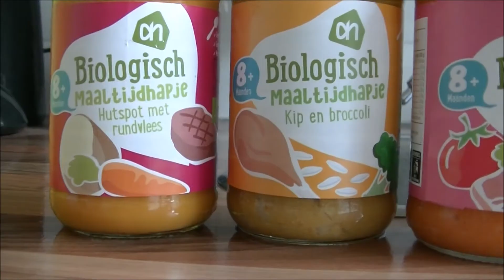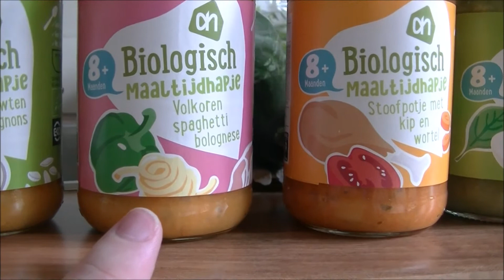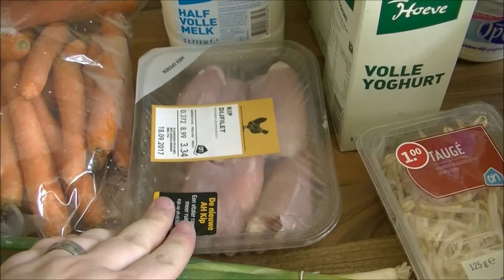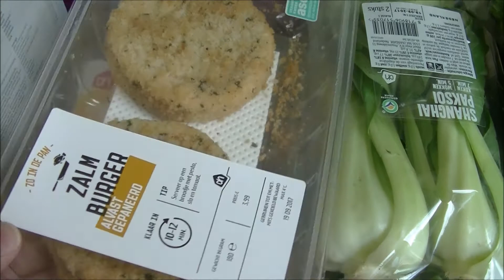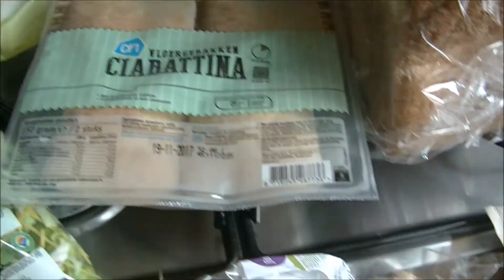Onze weekboodschappen thuisbezorgd door AH | vlog # 27 | de Maffe Mama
Na alle shoplogs wilde ik een keer wat anders doen dan kleding showen en bedacht ik me dat het misschien leuk zou zijn om te laten zien wat wij bestellen bij de AH (Albert Heijn). Ik plaats op zondag de bestelling en laat deze meestal op dinsdag tussen 11.00 en 13.00 uur thuisbezorgen á €5,95.

Deze week (midden september 2017) was de babyvoeding in de aanbieding dus deze heb ik ingeslagen voor vakantie en dagjes weg. Verder hebben we een aantal recepten uit de allerhande box gekozen en daarvan de ingrediënten besteld (helaas was ik te laat om de allerhande box zelf te bestellen). Deze week is hebben we spaghetti, noodles en zalmburger met wat lekkers. En wat we nog meer hebben besteld zie je in de vlog.

De producten in deze video zijn door onszelf aangeschaft en deze video word niet gesponsord.